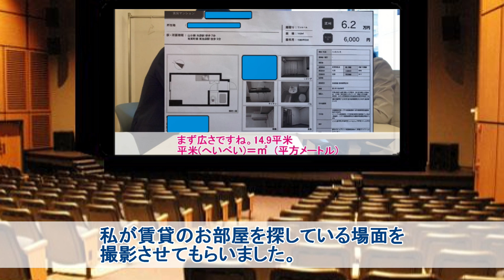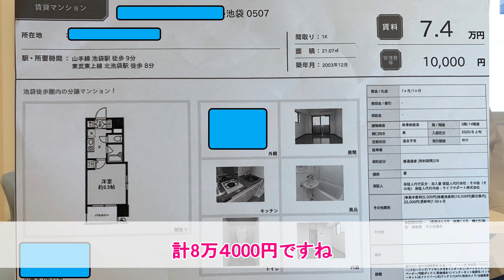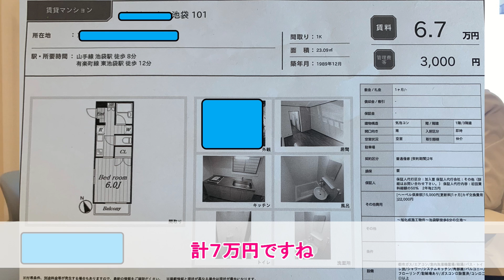【日本語｜会話】不動産で賃貸の部屋を探す‹ビジネス日本語›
不動産で働いている方にご協力頂いて、私が賃貸の部屋を探す場面を撮影しました。
(探しているフリをしました。本当に探しているわけではありません。)
敬語がたくさんあるので、ビジネス日本語として参考になれば嬉しいです。

今回ご協力いただいた会社はこちらです。
外国人向けに日本の賃貸の部屋を紹介している会社です。